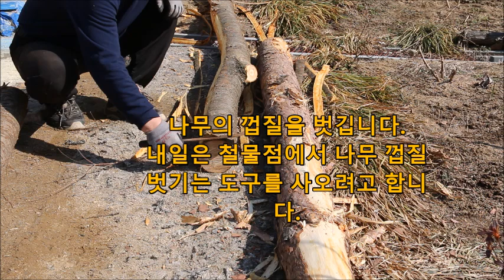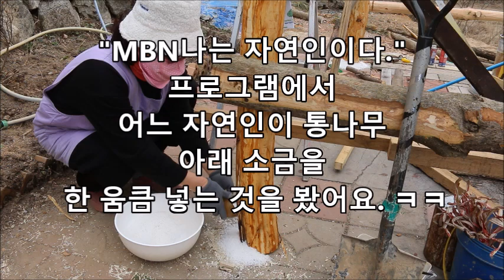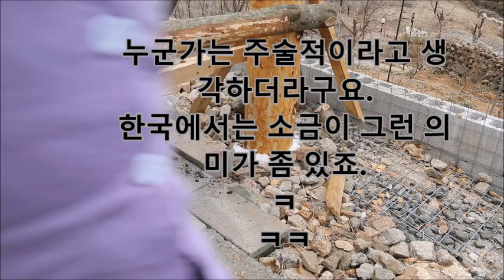Building Korean Style Tiny Log cabin (ep1) # A small & pretty cabin will be made by us.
We're going to make a small cabin out of logs in my yard. Newbie and clumsy. Slow and bad. But a beautiful and pretty cabin will be made.
우리집 마당에 통나무로 작은 오두막집을 만들어 보려고 합니다. 초보이고 서툽니다. 느리고 잘 못합니다. 그러나 아름답고 예쁜 오두막집이 만들어질 것입니다.